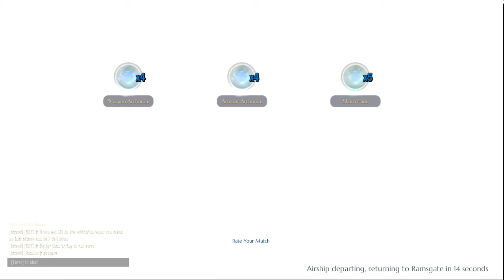Dauntless Open Beta: Episode